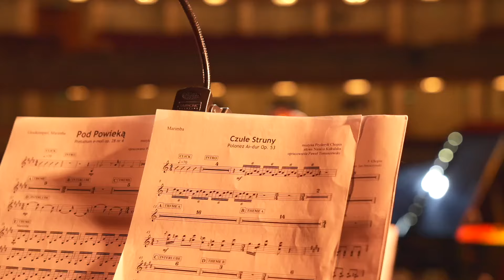Czułe struny 2024 - relacja z koncertu (Warszawa)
To był wokalno-instrumentalny majstersztyk! 🥰
Natalia Kukulska zaśpiewała utwory Fryderyka Chopina, dodając im czułości i lekkości. ❤️

Zobaczcie krótką relację z koncertu Czułych strun w Teatrze Wielkim - Operze Narodowej w Warszawie. 🙌